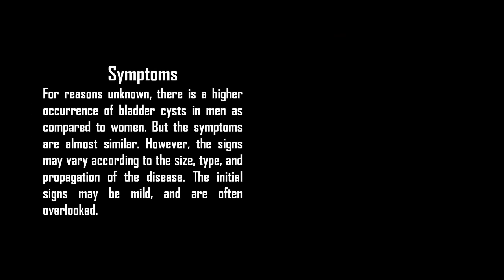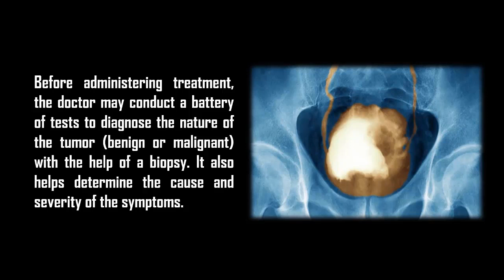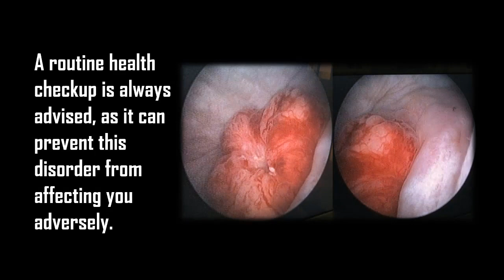BLADDER TUMOR SYMPTOMS TREATMENT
A bladder cyst appears when the epithelial cells of the bladder begin to multiply at a rapid pace in an abnormal manner. This Video sheds more light on the same.
Symptoms
For reasons unknown, there is a higher occurrence of bladder cysts in men as compared to women. But the symptoms are almost similar. However, the signs may vary according to the size, type, and propagation of the disease. The initial signs may be mild, and are often overlooked.
One of the early symptoms exhibited is traces of blood in the urine, accompanied by pain, and a burning sensation, while relieving oneself. This condition is known as hematuria, and can also be observed as one of the signs of bladder cancer.
There may be severe back or abdominal pain, which may radiate to other parts of the body. Sometimes the pain and discomfort may be so intense that moving around becomes difficult.
Some individuals may suffer from urinary incontinence, and may also need to urinate frequently.
Loss of appetite and unexplained weight loss are some of the other common signs of a bladder tumor.
Treatment
t is always beneficial to monitor and treat the symptoms of bladder tumor in the initial stages. This helps prevent unnecessary complications, and stops it from becoming more severe. Consulting a medical practitioner is always advisable.
Before administering treatment, the doctor may conduct a battery of tests to diagnose the nature of the tumor (benign or malignant) with the help of a biopsy. It also helps determine the cause and severity of the symptoms.
In case of the presence of any bladder infection, the doctor may prescribe antibiotics as treatment. In case it tests positive for malignancy, surgically removing the tumor is the best option.
It also involves removal of other affected parts of the bladder. Treatment may also involve chemotherapy and radiation to destroy the cancerous cells and curb their metastasis.
A routine health checkup is always advised, as it can prevent this disorder from affecting you adversely.